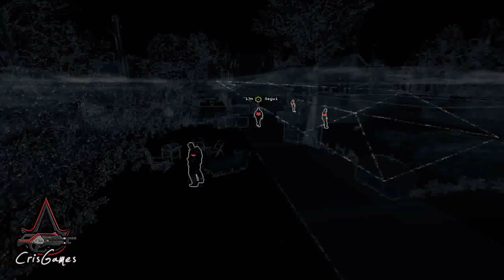WATCH DOGS - PC Gameplay - Walkthrough (ITA) #14 - Bedbug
GAMEPLAY CARACTERS

Sviluppo: Ubisoft Montreal

Pubblicazione: Ubisoft

Serie:  Watch Dogs

Genere: Avventura dinamica, Sparatutto in terza persona, stealth, Open world

Data di pubblicazione: 21 novembre 2014

CREDITS